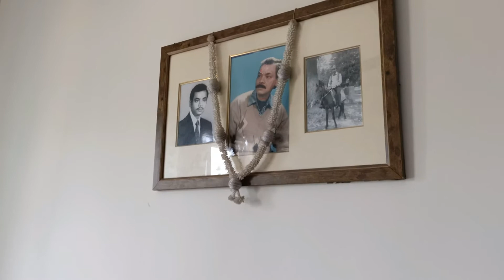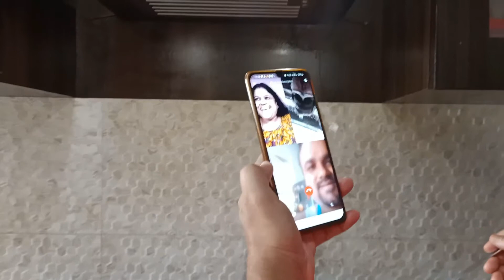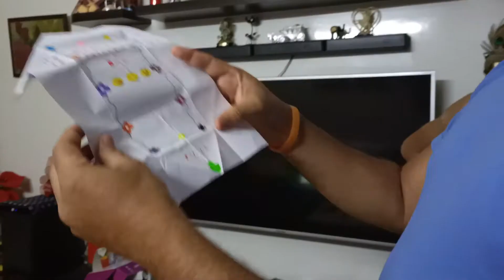অনেকে ভালোবাসা প্রকাশ করতে পারে না //সবজি দেখে আজকে মনটা fresh হয়ে গেল // Father's day special vlog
Hi Friends,
I am Anupama Dey, my channel about vlogging, shopping, haul, lifestyle, Cooking, Travel, Product Review, skincare, beauty, makeup and many more.